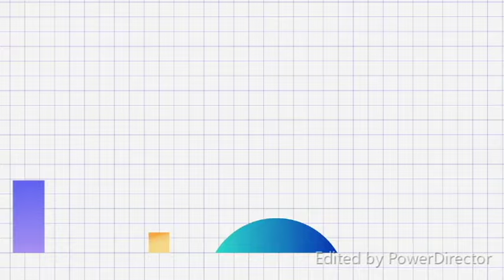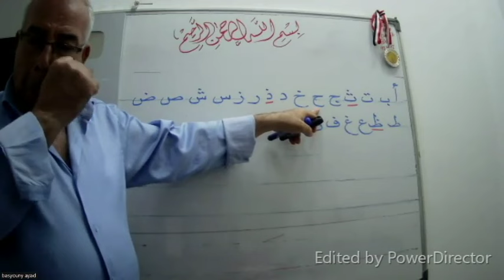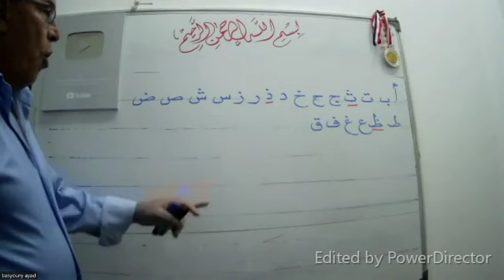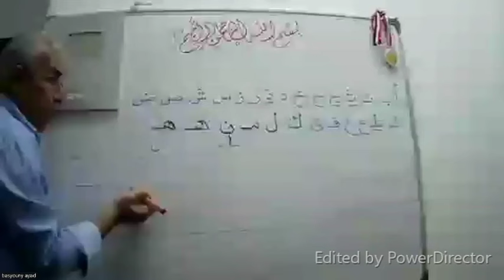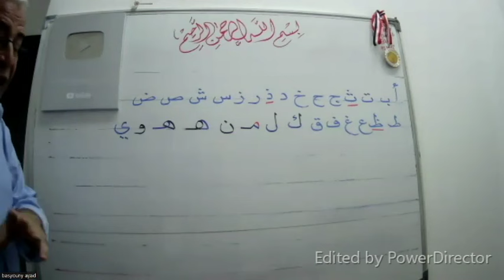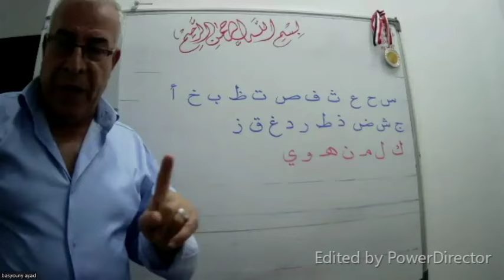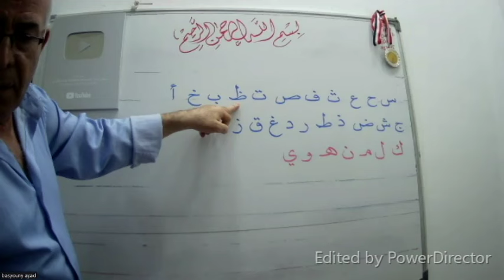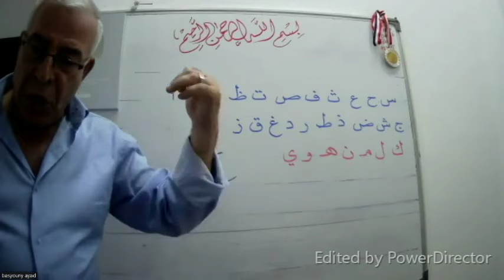الحروف الهجائية بطريقة سهلة وبسيطة